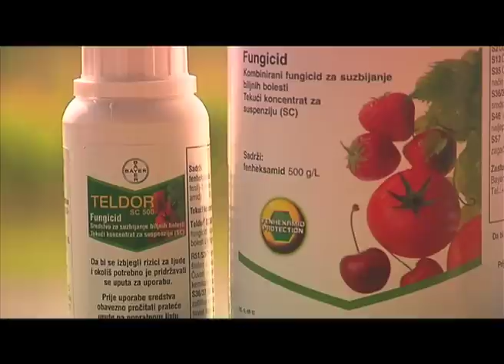Teldor.mov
Teldor je vrhunski fungicid, botriticid za vinovu lozu.